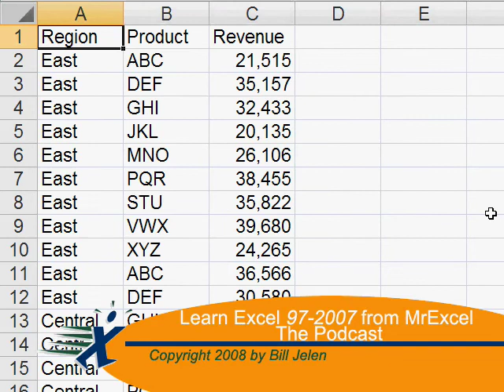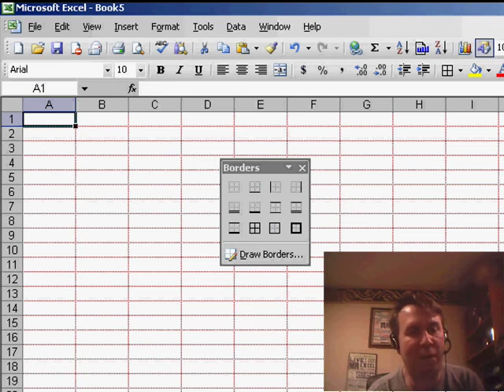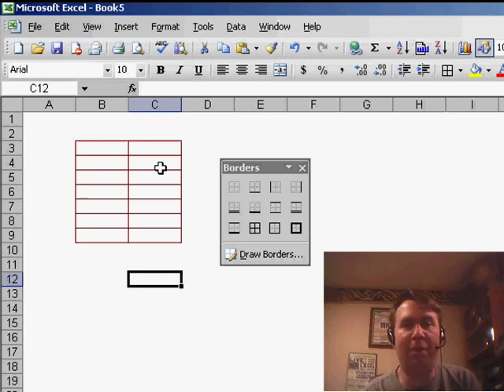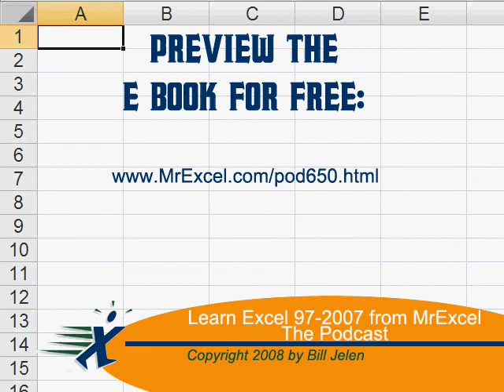Excel - Learn How to Set the Default Border Color in Excel | Microsoft Excel Tutorial - Episode 759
Microsoft Excel Tutorial:  Learn How to Set the Default Border Color in Excel.
Welcome to another episode of the MrExcel netcast! In this video, we will be discussing a common question about borders in Excel. Have you ever noticed that when you use the border drop-down, the color of the borders may be different on different computers? Well, in this video, we will show you how to change the default border color and make it consistent across all computers.

First, we will go to a new workbook and navigate to Tools › Options. On the View tab, there is a setting called "Gridline color." By default, this is set to "Automatic," but we can change it to any color we want. For example, let's choose a dark red color. As soon as we do this, all of the gridlines in the workbook will change to that color. If this is too distracting, we can always go back to Tools › Options and turn off the gridlines.

Now, the important thing to note is that this setting only applies to the current workbook. If we want it to apply to all future workbooks, we will need to create a template with this setting saved. This is covered in

But wait, there's more! We also have a new product available - "Learning Excel from MrExcel: The Podcast" on DVD-ROM. This DVD contains over 20 hours of video, including the first 634 episodes of the MrExcel netcast. It's a great way to have all of our podcasts in one convenient place without having to worry about downloading them. You can find this product in the MrExcel online store.

So there you have it - a simple and efficient way to control the color of borders in Excel.

(00:00) Default border color in Excel
(00:35) Changing Border Color in Format Cells dialog
(01:02) Changing Excel Grid Line color
(01:35) To change default, you would have to use book.xltx

This video answers these common search terms:
Advanced filter
Auto-filter
Boolean logic
Custom filter
Excel question
Microsoft Excel
Pivot table
Selecting multiple customers

Applying settings to all workbooks
Borders in Excel
Changing border color
Controlling what prints in Excel
Default border color
Episode 119
Grid line color
Learning Excel from MrExcel DVD ROM
MrExcel blogger page
Saving templates in Excel

There is a way to set the default border color that is used when you use the Borders dropdown. Episode 759 shows you how. Also, a look at the new Podcast DVD.